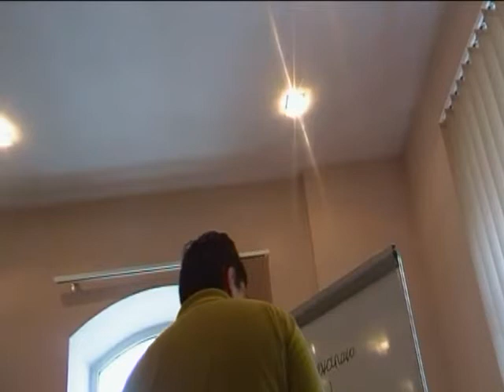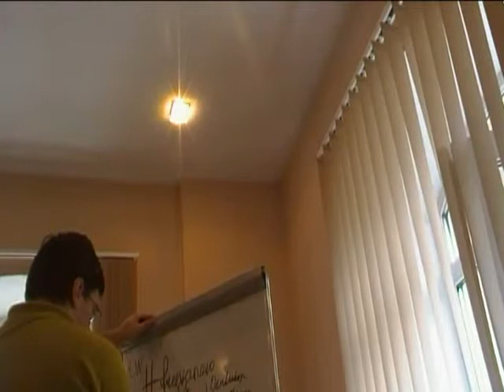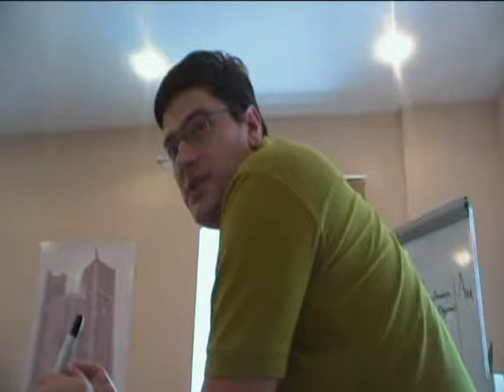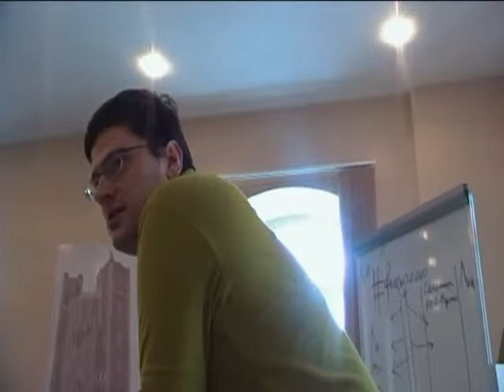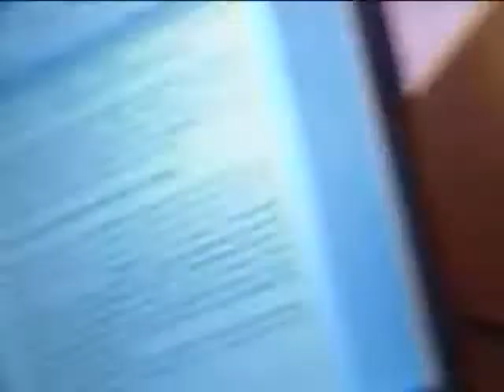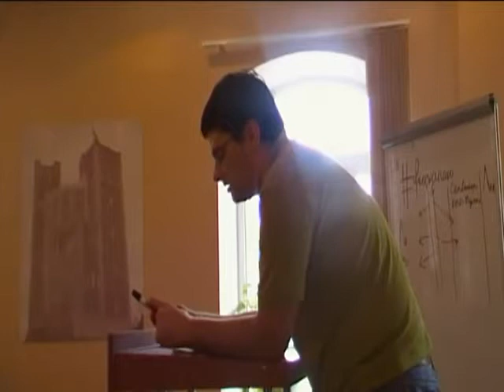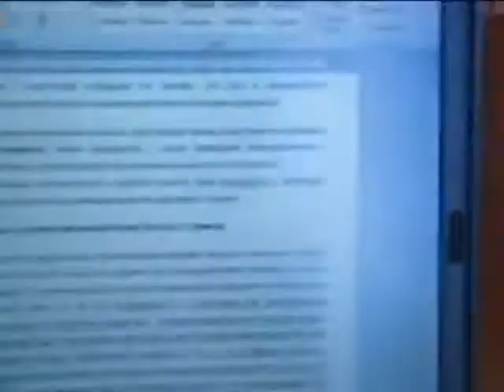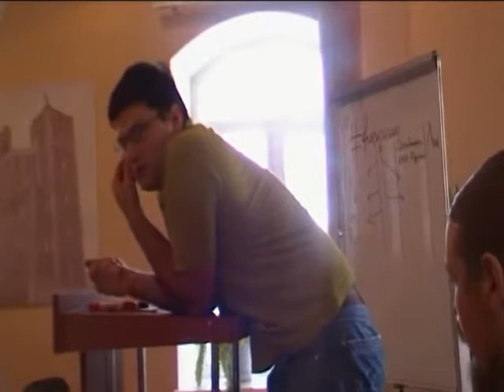Андрей Шальнев Эволюция либертарианского движения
Выступление председателя Либертарианской партии России на Форуме свободных людей в Иваново 18 августа 2012